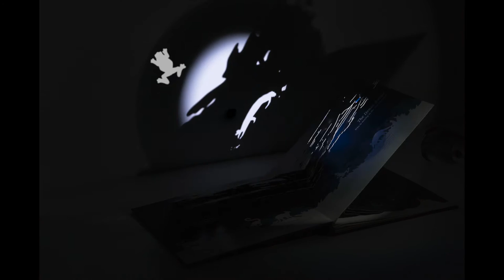Midnight Creatures: Discover what's hiding behind the shadows...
Switch off the lights, turn on your torch and come on a wonderful shadow adventure with Midnight Creatures! Explore five beautifully crafted pop-up scenes full of creatures to find, from the fork-marked lemur in the jungle to the giant squid at the bottom of the ocean.